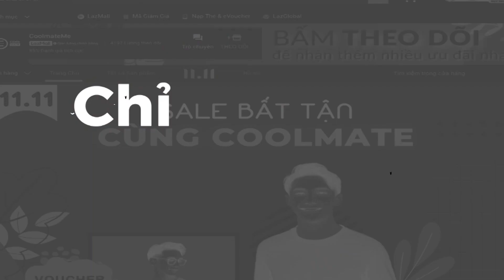RONALDO CÁCH KỶ LỤC MỌI THỜI ĐẠI 7 BÀN - CHA MESSI ĐÁP TRẢ TIN ĐỒN CON TRAI GIA NHẬP PSG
Điểm tin bóng đá ngày 12/11
SALE bất tận cùng COOLMATE